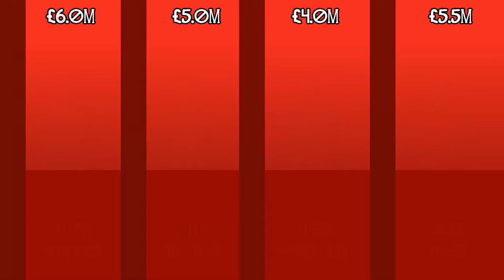Meet The Squad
LFL Rules.

£35m Budget

  1    ATT
1/2  MID
2/3  DEF
  1    GK

4/5/6/20 - Points for a Goal
3/3/4/12 - Points for a Assist   (FPL Assists Included)
0/1/4/5   - Points for a Clean Sheet   (As registered by the Game)
0/0/0/5   - Points for Penalty Save   (Not including Penalty Shoot-Out)

-4      - Points for Penalty Missed   (Not including Penalty Shoot-Out)
-3/-2 - Points for Penalty Conceded
-1      - Points for Yellow Card
-4      - Points for Red Card

Wheel - Percentage of Players Points increased by 0/10/25/50/100%.    (EoH)
Insurance - If one of your Players get Injured you receive 40 Points.   (2 wks+) (EoH)
Pay2Win - Receive an Extra 6m to spend on Players.    (EoH)

(You can only use One of these per Season)

(Hidden Points revealed at the end of the Season)